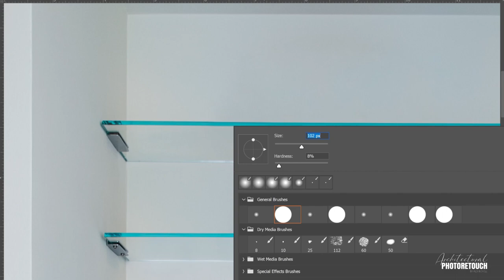The Art of Photo Retouching: How to remove 3 vases TIME-LAPSE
In this video,  I will take you through the step-by-step of my process to remove an unwanted vases from a picture using Photoshop. With the help of many tools I show you how to seamlessly blend the background and remove any traces of the vases.
So sit back, relax, and enjoy the time-lapse as I take you through the entire process.